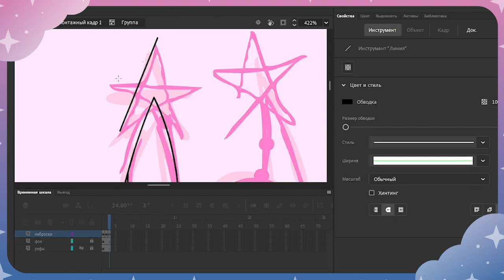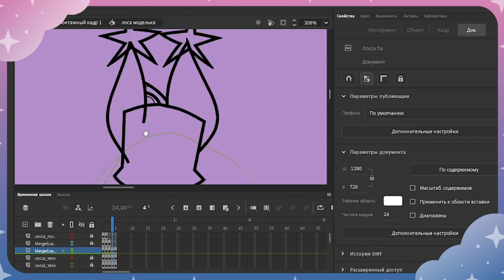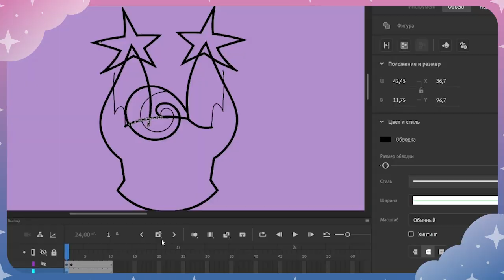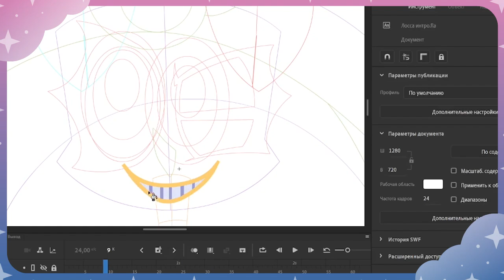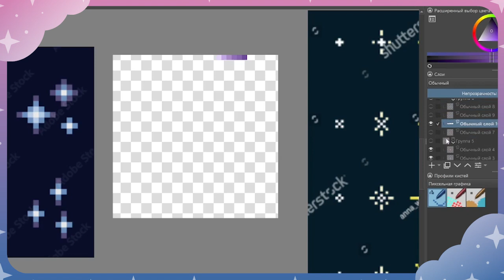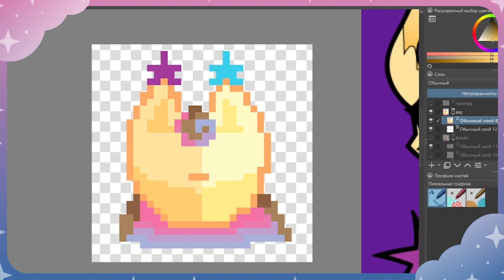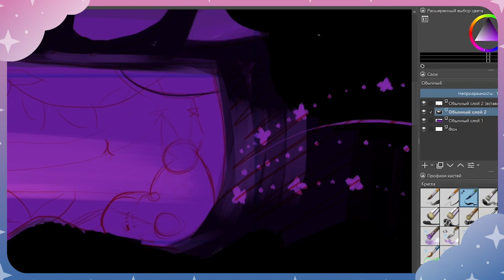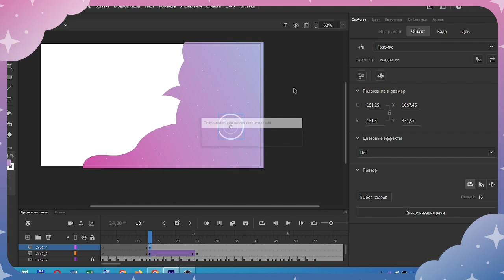Полный редизайн канала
Подробный процесс того как я отредизйнила свою ОС канала, а также история самого персонажа да и вообще новости, что произошли со мной за это время